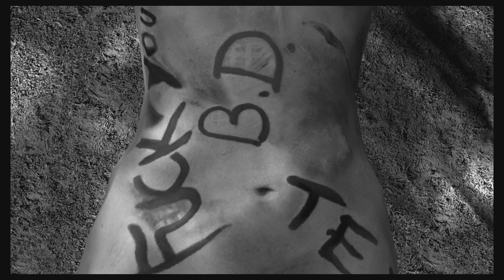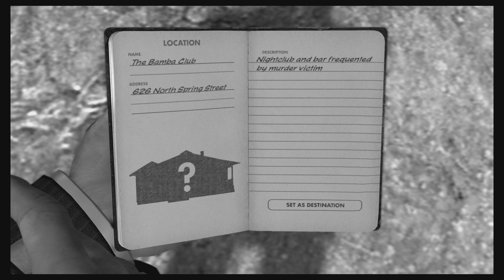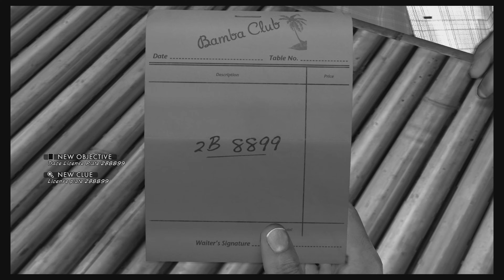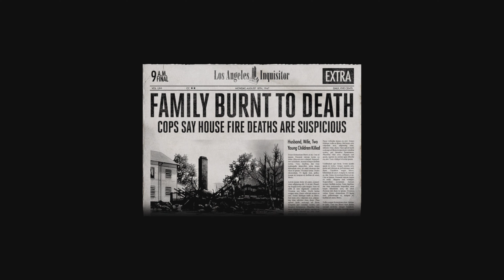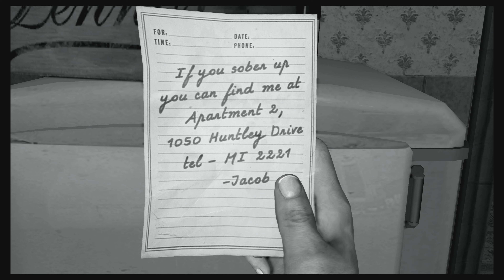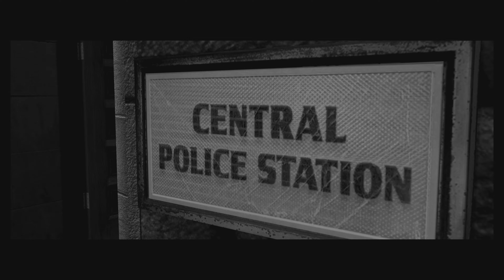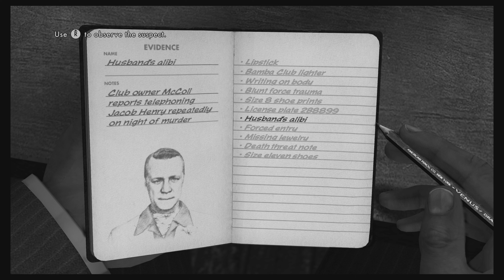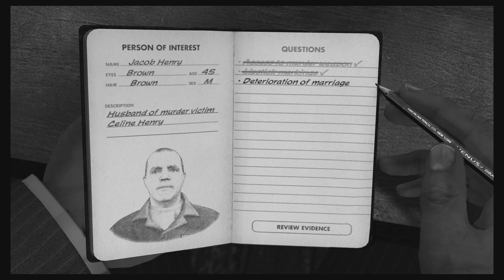L.A. Noire - Case "The Red Lipstick Murder"